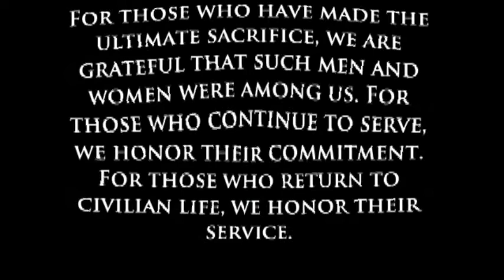پێشمه رگه دێرینه كانی كركوك. ی.ن.ك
پێشمه رگه دێرینه كانی كركوك. یه‌كێتی‌ نیشتیمانی‌ كوردستان.تیپی 21 كه ركوك .كه رتی 4 جه باره .تیپی 57 سه رگرمه . كه رتی 3 هه مه وه ند